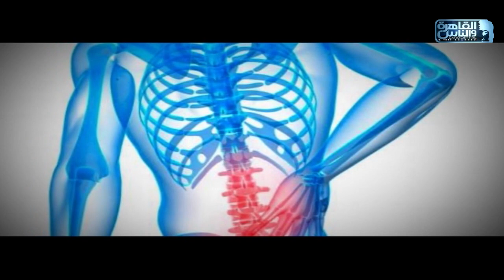الدكتور | الاساليب محددودة التدخل فى علاج الإنزلاق الغضروفي مع دكتور عمرو سعيد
الدكتور | الحلقة الكاملة 18 يوليو 2023 مع دكتور أيمن رشوان